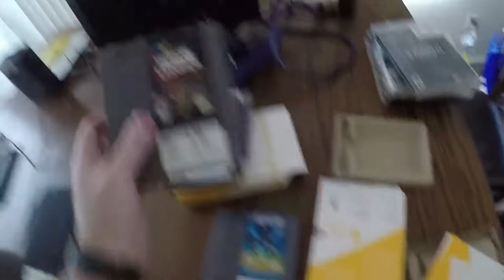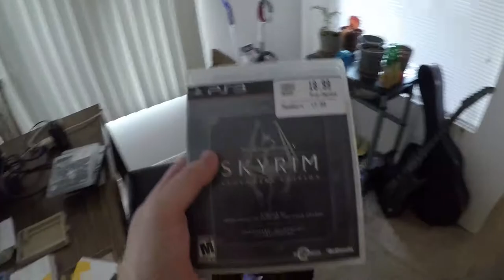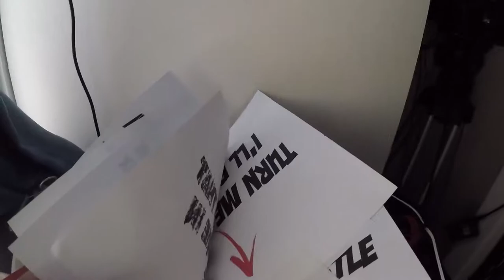Alcohol Advent calendar day 12 i mean 21 Crown Royal Vanilla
Canada- To create this extraordinary blend, Crown Royal Whiskies are carefully selected by their Master Blender and infused with the rich flavor of Madagascar Bourbon Vanilla. The result is a uniquely sophisticated whisky with bold vanilla flavor and distinct smoothness. Enjoy!